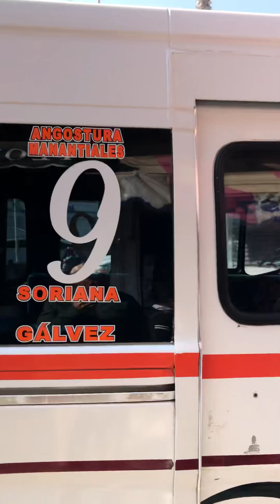🤩😍😘👍CAMINANDO UN VIERNES POR DONDE VENDEN PESCADO LOS VIERNES EN ZACAPU MICHOACAN MEXICO.